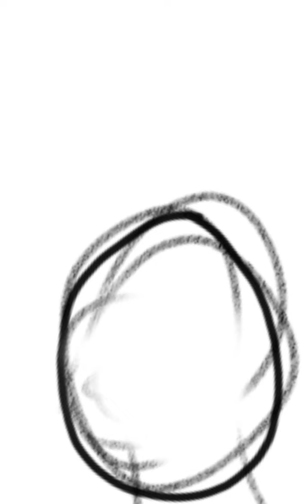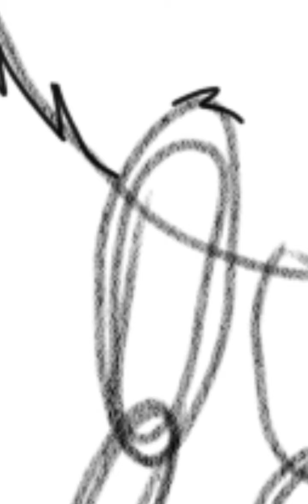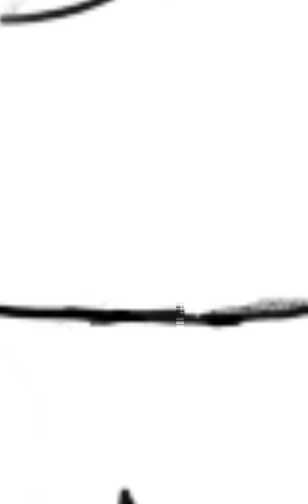Next of my favorite ocs (read description)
hearts mean based on a real dog